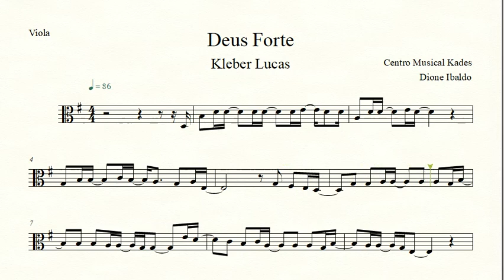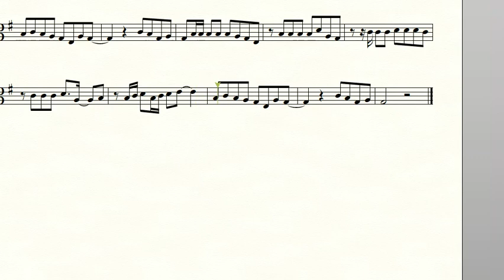Partitura DEUS FORTE - Kleber Lucas - Viola